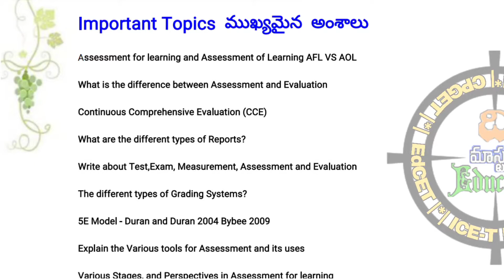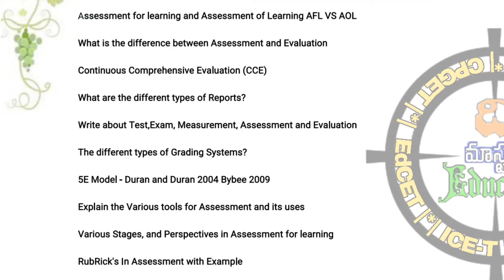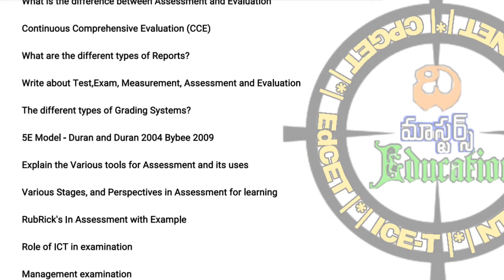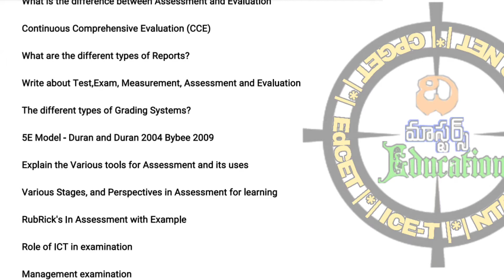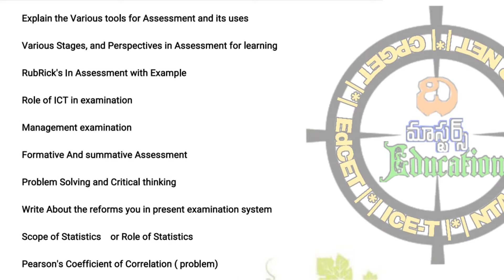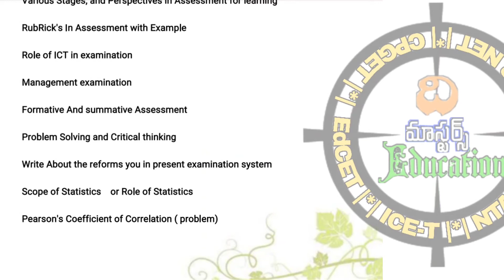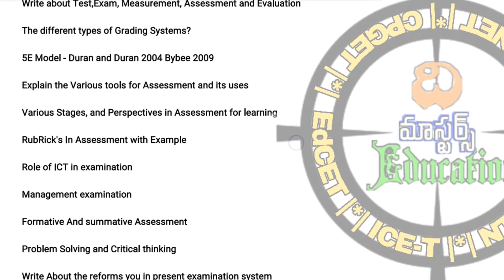Assessment for learning అభ్యాసన కొరకు మదింపు Important Questions for Examination BEd I III SEMESTER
BEd semester examination Previous Question papers and Important Questions(Satavahana University)

అభ్యసన కొరకు మదింపు & అభ్యసన యొక్క మదింపు మధ్య వ్యత్యాసాలు వివరించండి?

నిరంతర సమగ్ర మూల్యాకనం గురించి వివరించండి (CCE)

నికష, పరీక్ష, మాపనం, మదింపు, మూల్యాంకనం లను వివరించండి.

Five E's బోధన నమూనా

 బోధన-అభ్యసన వనరులు - ఉపయోగాలు

ఉపాధ్యాయ కేంద్రీకృత బోధన- విద్యార్థి కేంద్రీకృత బోధన

సహకార అభ్యసనం - వ్యకి గత అభ్యాసన

అభ్యాసన దశలు - మూల్యాంకనం దృక్కోణాలు

రుబ్బిక్స్ నమూనా అభ్యాసన పద్దతులు ఉదాహణలతో.

ప్రస్తుత పరీక్ష విధానం లో సమాచార కమ్యూనికేషన్ టెక్నాలజీ పాత్ర  లేదా కంప్యూటర్ల వాడకం.

 పరీక్ష నిర్వహణ మరియు విధానం

 ప్రస్తుత పరీక్ష నిర్వహణ విధానం లో మీ సూచనలు - మార్పు చేర్పులు వివరించండి

సంఖ్యాక శాస్త్ర పరిధి మరియు పాత్రను వివరించండి

Pearson's Coefficient of Correlation ( problem)

Standard Divination

The Masters Education by Satya BEd Question Papers
Psychology Of Childhood and Adolescence
బాలల కౌమార దశ మనోవికాస శాస్త్రం
Important Topics ముఖ్యమైన అంశాలు
Short Question
1. పెరుగుదల మరియు వికాసం
2.కౌమార దశలోని ముఖ్యమైన మార్పులు
@ది మాస్టర్స్ Education
Long Question
1. ఎరిక్ సన్ మనో సాంఘిక సిద్దాంతం లోని వివిధ దశలను వివరించండి
2."కౌమార దశను ఒత్తిడి, ప్రయాస లతో కూడుకున్న దశ"
@ది మాస్టర్స్ Education
Short Question
1. వైయుక్తిక విభేదాలు
2. సాంఘిక వికాసం పై సమాజం , ఉపాధ్యాయుడి పాత్ర
Long Question
1. సమ్మిళిత విద్యా
2. ప్రత్యేక అవసరాలు కలిగిన అభ్యాసకులు- విద్యావిధానం
@ది మాస్టర్స్ Education
Short Question
1. ఉద్వేగ ప్రజ్ఞ
2. వైఖరులు- సహజ సామర్ధ్యాలు

Long Question
1. స్వీయ బావన, స్వీయ గౌరవం, స్వీయ రూపం
2. డేనియల్ -గోల్మన్ యొక్క ఉద్వేగ ప్రజ్ఞ
3. హువార్డ్ గార్డెనర్ యొక్క ప్రజ్ఞ సిద్దాంతం
Short Question
1.పియాజే సంజ్ఞాత్మక సిద్దాంతం
2. అభ్యాసన రకాలు
@ది మాస్టర్స్ Education
Long Question
1. పియాజే బోధన అభ్యసన సూత్రాలు
2.వైగాట్ స్కి యొక్క జ్ఞాన నిర్మాణాత్మక అభ్యసనం
3. అభ్యాసన ను ప్రభావితం చేసే అంశాలు
Short Question
1. పేరణ పద్దతులు(మాస్లో)
2. సామూహిక- వ్యక్తి గత అభ్యసన
@ది మాస్టర్స్ Education
Long Question
1. ఉపాధ్యాయ కేంద్రీకృత- విద్యార్థి కేంద్రీకృత  అభ్యాసన
2.సమ్మిళిత విద్యా భావన